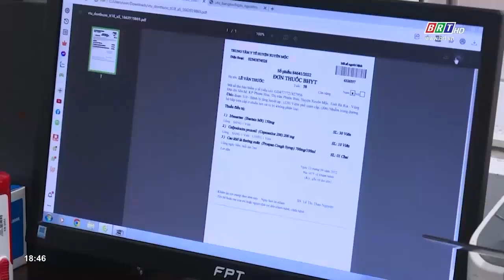Bệnh viện Bà Rịa gặp nhiều khó khăn trong công tác khám chữa bệnh | BRTgo